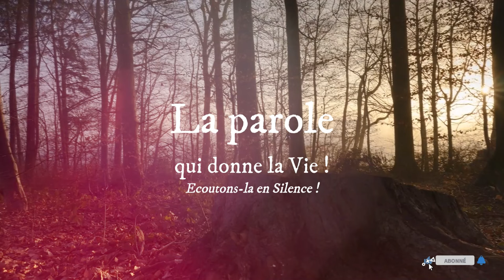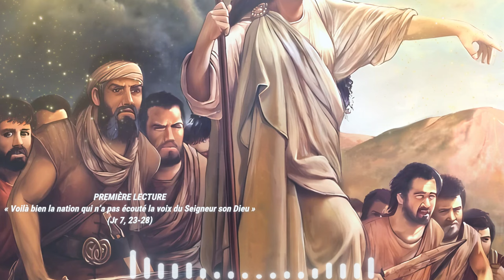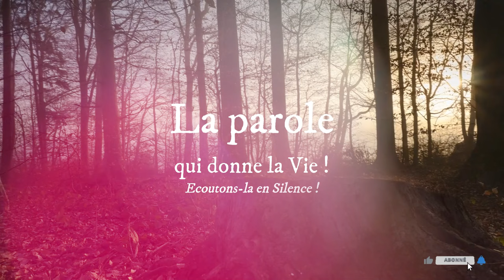Parole de Dieu de chaque jour * 07 Mars : Celui qui n’est pas avec moi est contre moi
Homélie du jour - 07 Mars 2024 - Bon Temps de Carême !
LECTURES DE LA MESSE
PREMIÈRE LECTURE
« Voilà bien la nation qui n’a pas écouté la voix du Seigneur son Dieu » (Jr 7, 23-28)

Ainsi parle le Seigneur :
Voici l’ordre que j’ai donné à vos pères :
« Écoutez ma voix :
je serai votre Dieu,
et vous, vous serez mon peuple ;
vous suivrez tous les chemins que je vous prescris,
afin que vous soyez heureux. »
Mais ils n’ont pas écouté,
ils n’ont pas prêté l’oreille,
ils ont suivi les mauvais penchants de leur cœur endurci ;
ils ont tourné leur dos et non leur visage.
Depuis le jour où vos pères sont sortis du pays d’Égypte
jusqu’à ce jour,
j’ai envoyé vers vous, inlassablement,
tous mes serviteurs les prophètes.
Mais ils ne m’ont pas écouté,
ils ont raidi leur nuque,
ils ont été pires que leurs pères.
Tu leur diras toutes ces paroles,
et ils ne t’écouteront pas.
Tu les appelleras,
et ils ne te répondront pas.
Alors, tu leur diras :
« Voilà bien la nation qui n’a pas écouté
la voix du Seigneur son Dieu,
et n’a pas accepté de leçon !
La vérité s’est perdue,
elle a disparu de leur bouche. »

PSAUME
(94 (95), 1-2, 6-7ab, 7d-9a)
R/ Aujourd’hui, ne fermez pas votre cœur,
mais écoutez la voix du Seigneur. (cf. 94, 8a.7d)

Venez, crions de joie pour le Seigneur,
acclamons notre Rocher, notre salut !
Allons jusqu’à lui en rendant grâce,
par nos hymnes de fête acclamons-le !

Entrez, inclinez-vous, prosternez-vous,
adorons le Seigneur qui nous a faits.
Oui, il est notre Dieu ;
nous sommes le peuple qu’il conduit.

Aujourd’hui écouterez-vous sa parole ?
« Ne fermez pas votre cœur comme au désert,
comme au jour de tentation et de défi,
où vos pères m’ont tenté et provoqué. »

ÉVANGILE
« Celui qui n’est pas avec moi est contre moi » (Lc 11, 14-23)
honneur, puissance et majesté !
Maintenant, dit le Seigneur,
revenez à moi de tout votre cœur,
car je suis tendre et miséricordieux.
Gloire à toi, Seigneur,
honneur, puissance et majesté ! (cf. Jl 2, 12-13)

Jésus expulsait un démon qui rendait un homme muet.
Lorsque le démon fut sorti, le muet se mit à parler,
et les foules furent dans l’admiration.
Mais certains d’entre eux dirent :
« C’est par Béelzéboul, le chef des démons,
qu’il expulse les démons. »
D’autres, pour le mettre à l’épreuve,
cherchaient à obtenir de lui un signe venant du ciel.
Jésus, connaissant leurs pensées, leur dit :
« Tout royaume divisé contre lui-même devient désert,
ses maisons s’écroulent les unes sur les autres.
Si Satan, lui aussi, est divisé contre lui-même,
comment son royaume tiendra-t-il ?
Vous dites en effet que c’est par Béelzéboul
que j’expulse les démons.
Mais si c’est par Béelzéboul que moi, je les expulse,
vos disciples, par qui les expulsent-ils ?
Dès lors, ils seront eux-mêmes vos juges.
En revanche, si c’est par le doigt de Dieu
c’est donc que le règne de Dieu est venu jusqu’à vous.
Quand l’homme fort, et bien armé, garde son palais,
tout ce qui lui appartient est en sécurité.
Mais si un plus fort survient et triomphe de lui,
il lui enlève son armement, auquel il se fiait,
et il distribue tout ce dont il l’a dépouillé.
Celui qui n’est pas avec moi est contre moi ;
celui qui ne rassemble pas avec moi disperse. »